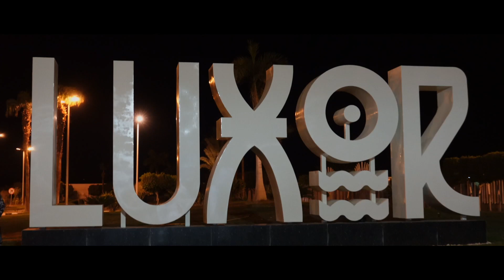EMPTY LUXOR AND PRIVATE TEMPLES |Being A Personal Trainer While Traveling | EGYPT series - Part 2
Hello Everyone,
In this video, I’ll tell you how to stay fit while traveling. Being a personal trainer while traveling is more interesting because it has two side benefits. I am sharing my story about this below.

 2 months ago I met one of my YouTube inspirations @lostleblanc. After spending some time together in Turkey, he invited me on a trip to EGYPT as his Personal trainer. Life is a crazy journey and the best things happen unexpectedly. I'm feeling super grateful for this opportunity and the long life friends I made.

⏰Video Duration: 9:56

⏰ SCHEDULE:
No Schedule